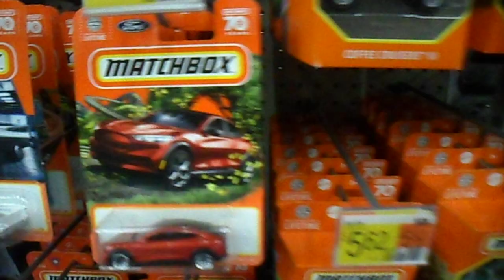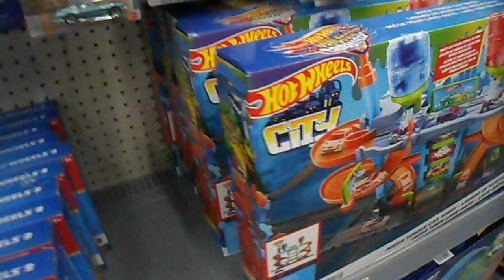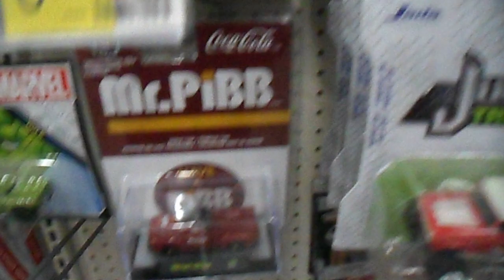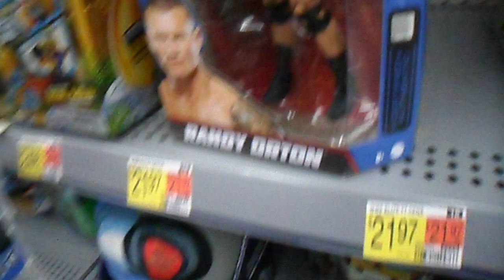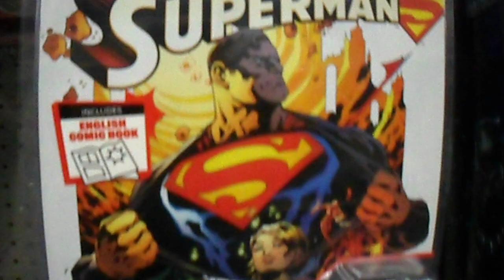LOOKING FOR HOT WHEELS & MATCHBOX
IN WALMART,SCALE 1:64